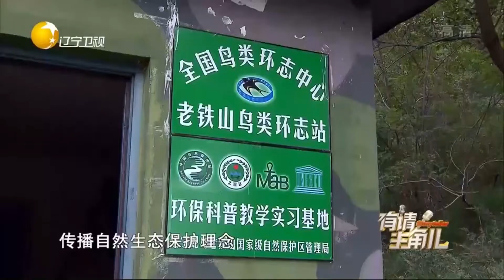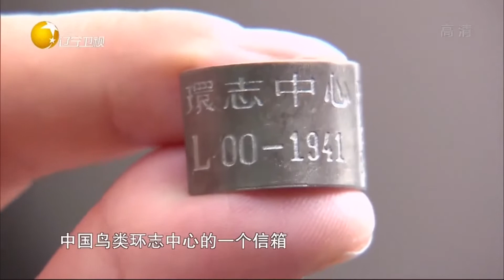用摄像技术推广鸟类保护，腿上戴环暗藏信息丨有请主角儿